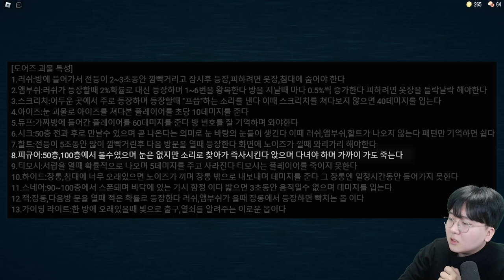도어즈 100층을 탈출할 수 있는 비밀 치트키 발견?!! 감사합니다 여러분... ㅋㅋㅋ [ 도어즈 #2 ]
편집 : 휴지

1. 빠놀이(등수놀이) X
2. 욕설 X
3. 상대방 까내리기. 기분 상하게 하는 말들 X
4. 친목질 X - ex) 댓글로 서로 대화, 개인정보 및 신상 물어보기 등등